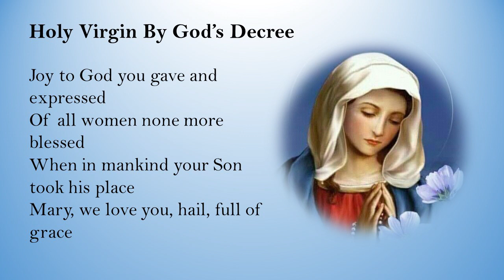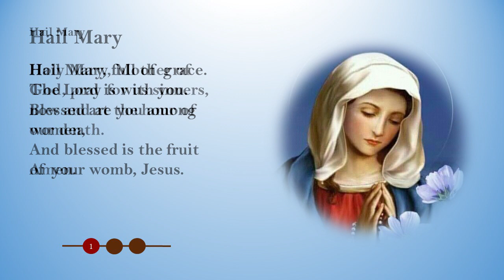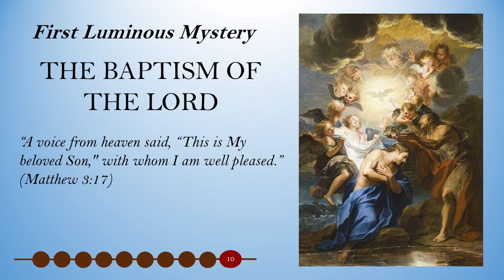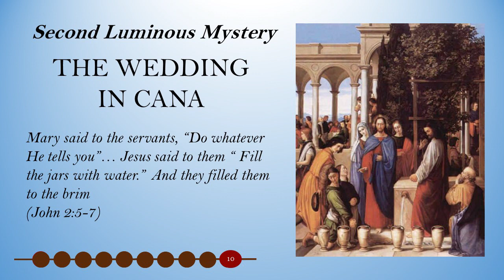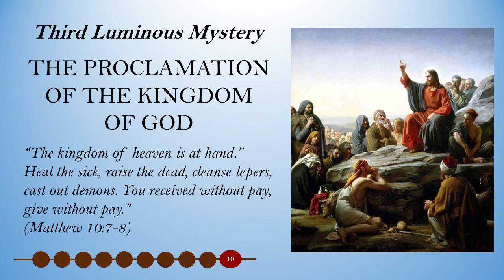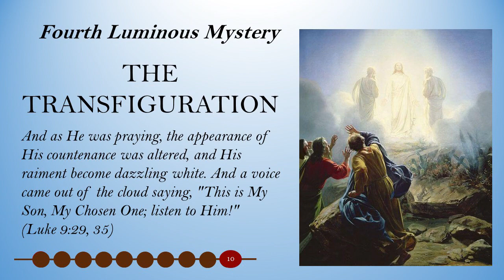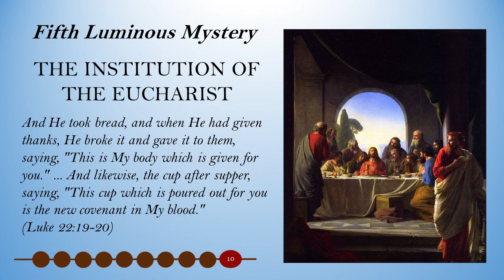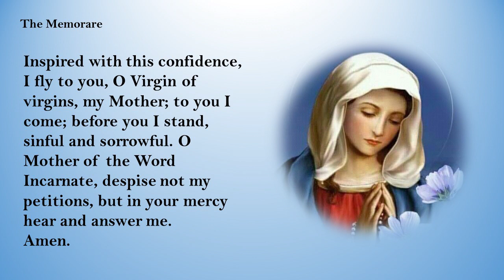Luminous Mysteries - Pray with us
We invite you to use the Pray with Us series for your personal, family or community prayers. Let it accompany you in your daily commute to work or school, daily walks or quiet time. Pray with us anytime, anywhere!

May this Rosary Series be a faithful companion in your prayer life.

Performed by Teresa Geow & Christine Saw
Arranged by Daphne Chng